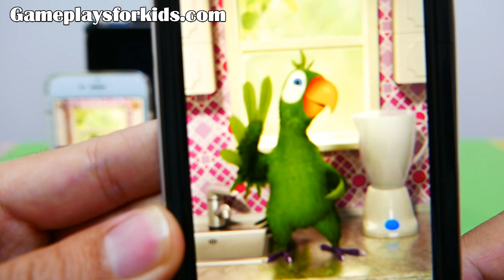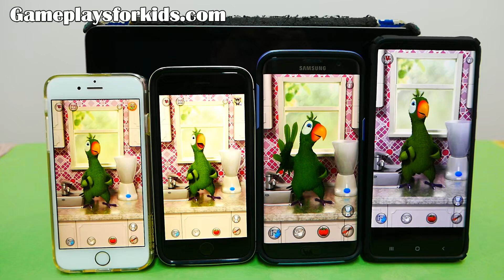Talking Pierre Funny Moments: 4X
Talking TOM, Talking Angela, Talking Booba, Talking Ben, Talking Ginger, Talking Echo funny videos.